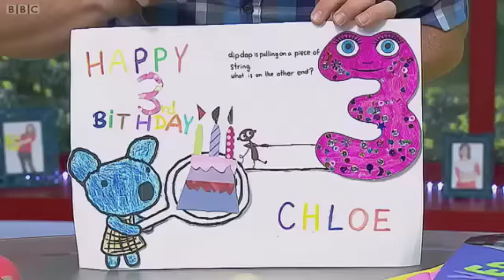Happy Birthday Chloe CBeebies Birthday Cards Tuesday 17 April 2012